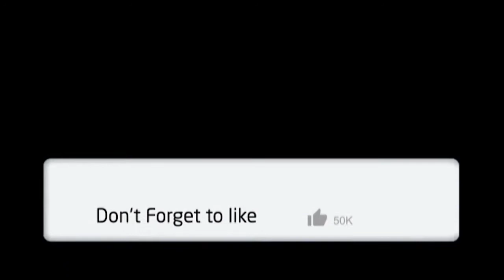PIJAT REFLEKSI ATASI GANGGUAN PROSTAT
Assalamu'alaikum Wr. Wb.Dalam video kali ini saya berbagi pengetahuan dan pengalaman bagaimana mengatasi GANGGUAN PROSTAT dengan cara pemijatan refleksi di kaki..

Ini link deskripsi untuk gambar titik pemijatan refleksi kaki untuk keseluruhan